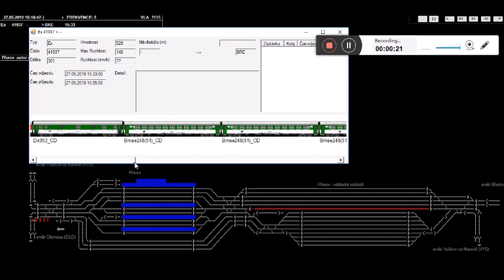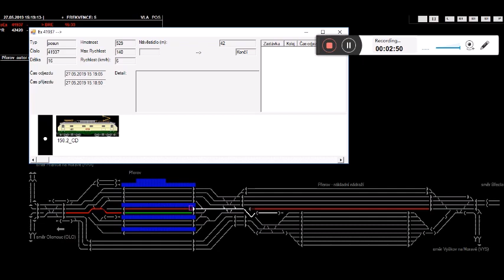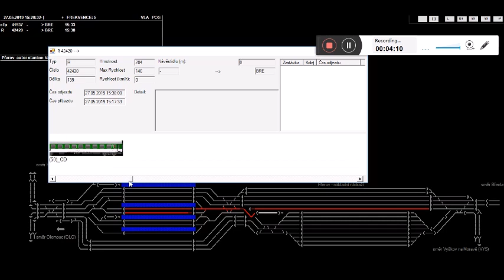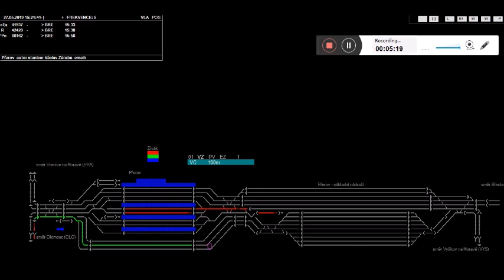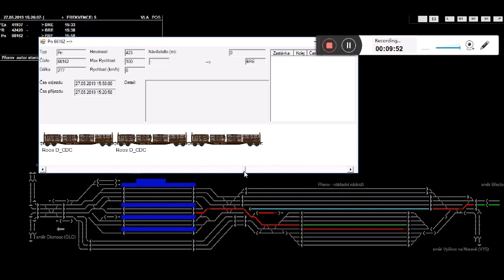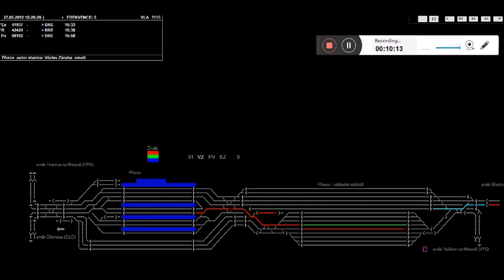Staničář - Přerov - výměna porouchané loko na Ex a neobvyklý průjezd R přes nákladní nádraží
Výměna porouchané lokomotivy 150.2 a místo ní byla nasazena lokomotiva 363 ČDC a neobvyklý průjezd rychlíkem nákladním nádražím.

Trať:
Vlastní tvorba